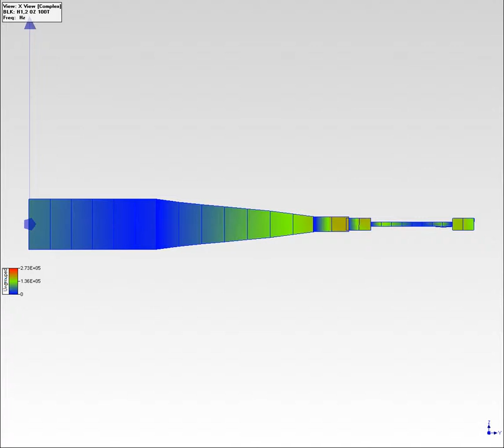EMA of aTransducer With Dumbbell 20.1.17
Modal analysis of a sonic systems L500 langevin transducer with dumbbell specimen on the end excited at a longitudinal frequency of 21.1kHz
Nodal plane noted to be the blue area towards the centre of the spindle section of the dumbbell